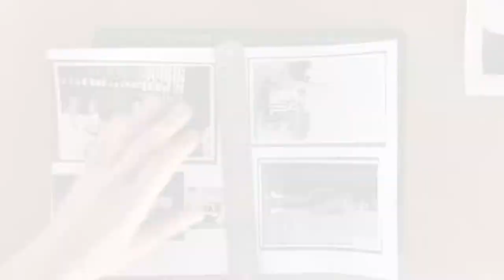Processo Álbum Família Carvalho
A construção de um álbum de família tem muitos detalhes e são eles que vão dar forma a sua narrativa e também direcionar a estética.

Neste vídeo, realizado durante a produção do álbum da Família Carvalho,  mostro alguns exemplos de efeitos manuais que podem valorizar e incrementar o contexto das memórias, agora eternizadas a partir de uma linguagem mais contemporânea.

Minha paleta trouxe referências dos azulejos portugueses, já que eu sou descendente portuguesa e vivi um tempo em Lisboa. Neste álbum eu entrelacei as datas, misturando meu pai criança e meu avô quando crianças, meus avós jovens, criando uma atemporalidade.

* Crédito trilha musical: Alexandre Bateiras - Canção da Ribeira